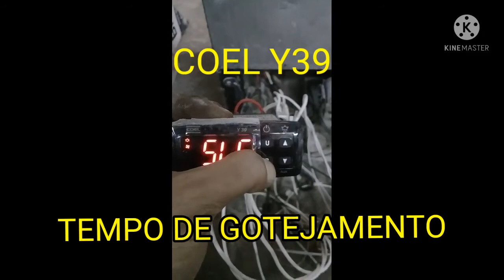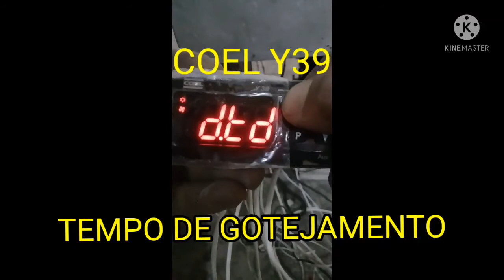CONTROLADOR COEL Y39 (TEMPO DE GOTEJAMENTO)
tempo de gotejamento
  dtd

NOVA GERAÇÃO REFRIGERAÇÃO

 LPA